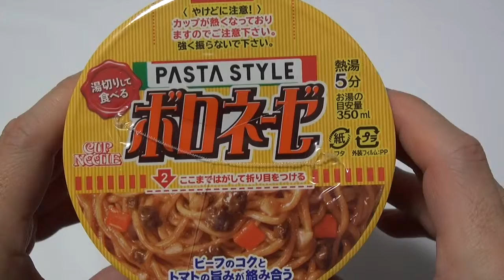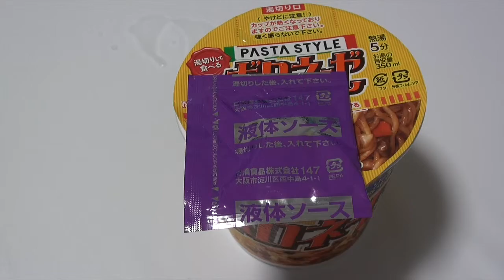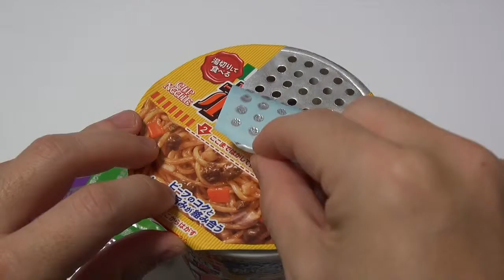Nissin Pasta Style bolognese（meat sauce spaghetti ）〜ボロネーゼ パスタスタイル カップヌードル日清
Nissin Cup Noodle series. Instant meat sauce spaghetti.

日清のパスタスタイルシリーズの「ボロネーゼ」。